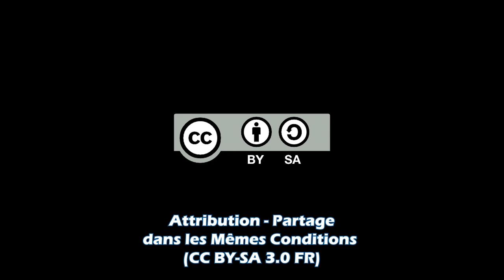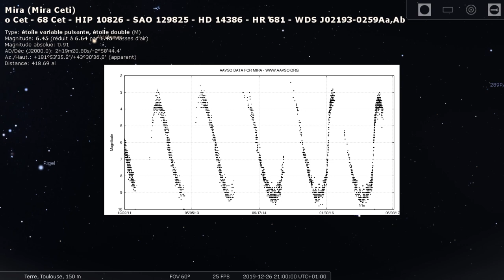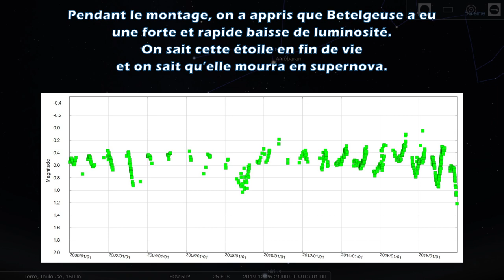Ciel du Mois 26 Décembre 2019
Ce mois-ci, je vous propose d'observer:
 • Planètes:
  - 0:27 Vénus
  - 0:42 Uranus
  - 1:00 Mars
 • Constellations:
  - 1:08 Baleine
   - 1:28 Mira
   - 2:07 M77
  - 2:27 Taureau (Aldebaran et Hyades)
   - 3:38 M45 Pléiades
   - 2:57 M1 La Nébuleuse du Crabe
  - 3:17 Orion
   - 3:53 M78 (M42 et M43)
   - 4:04 IC434 Nébuleuse de la tête de cheval
   - 4:23 Boucle de Barnard
 • Lune:
  - 4:40 Monts Apennins
 • Événements:
  - 5:16 Quadrantides le 03/01/2020